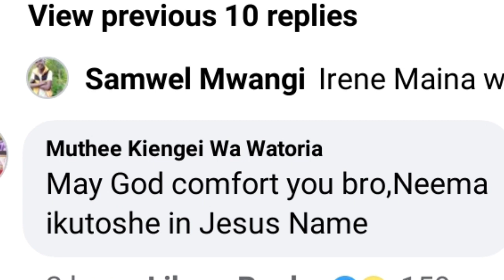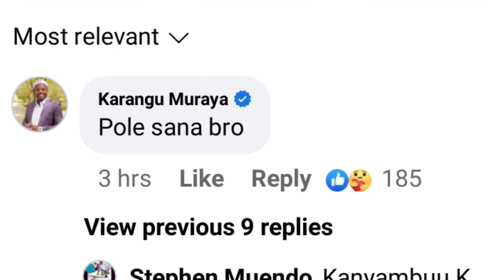SAD😭 WAITHAKA WA JANE GUCAKAYA GÌKÛU KÎA MWANA WAKE😭💔